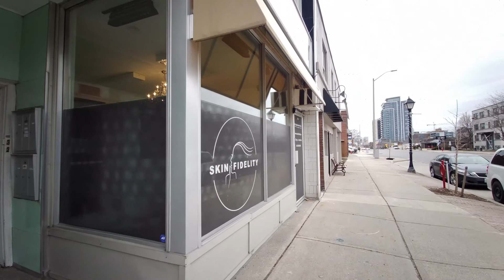Port Credit Walking Tour - Mississauga, Ontario, Canada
A walking tour through Port Credit, a neighbourhood located in the south-central part of Mississauga, Ontario.